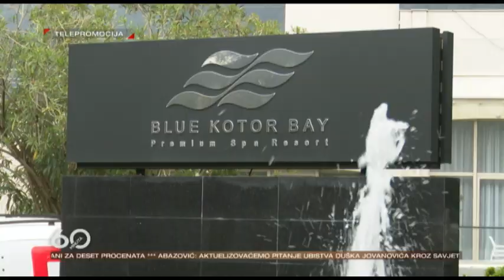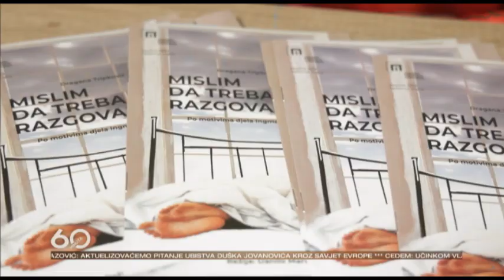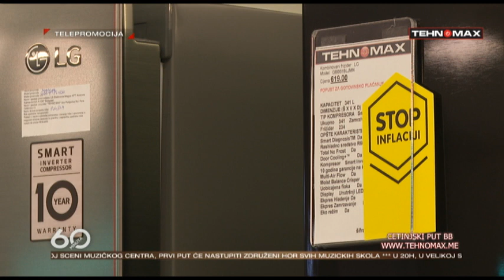60 MINUTA 2023-05-18